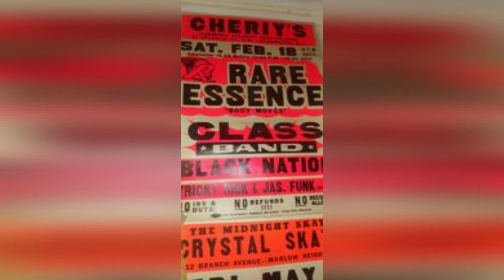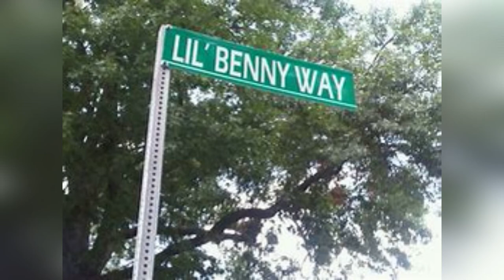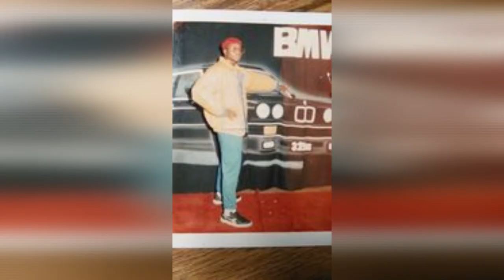Safe Deposit Crank Vol 5 Archives Reality Band WUST 1986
Another one hot off the press! Safe Deposit Crank, the Archive edition. Showcasing some epic pictures in Go-Go. Some great moments in time.    Still celebrating 100,000 views on our channel. From 1 view 4 years ago to 100 thousand as of March 2022. Thank you for all that you do just by watching my videos. I take time to make sure that they are a certain caliber. From D.C. to Ohio, my love for Go-Go will never change. Promo ads, C.D.'s, and USB's for sale. So, enjoy the ride.